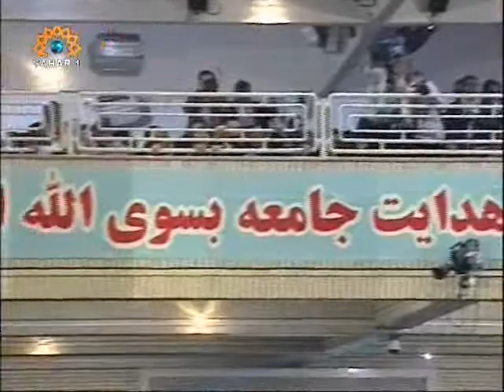Les propos de l'ayatollah Khamenei lors de sa rencontre avec les enseignants iraniens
.SAHAR 1
05/05/2010